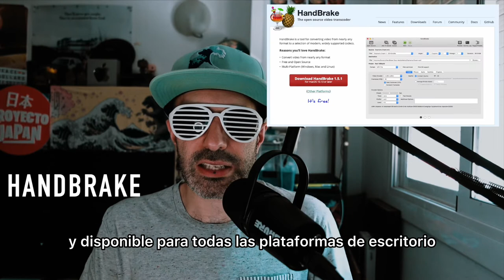Mis herramientas para crear contenido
SHURE MV7:

SHURE MVI:

SHURE MVL:

SHURE SRH440A:

SONY ZV1:

DJI OSMO POCKET (la mía):

DJI OSMO POCKET 2 (versión más moderna):

ARO DE LUZ: